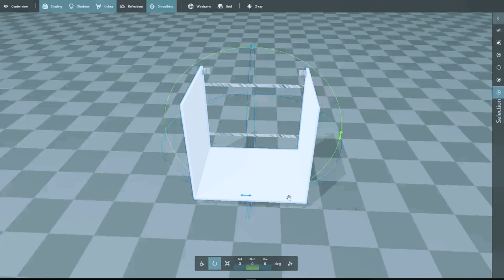DIY Kitchen Remodel for Under $5000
In this time-lapse video, we will showcase a remarkable kitchen renovation done on a budget of under 5K. Witness the incredible transformation as we take you through the process of revamping a kitchen with limited resources. Watch as the kitchen undergoes a stunning makeover, demonstrating how creativity and smart choices can achieve remarkable results. If you're looking for ideas and inspiration for your own kitchen remodel, this video is a must-watch. Join us as we show you how to transform your kitchen on a budget, leaving you with a space that is both functional and beautiful.

Tools Used -  Thank you for choosing to shop on Amazon
Mud Tools:
🛠️ 4 Pack Putty Knife Scraper
🛠️ Drywall Hand Tool Kit
🛠️ Plaster Mortar Board Holder
Mud:
🛠️ 1-QT DryDex Interior/Exterior Spackling
🛠️ Rock Hard Water Putty
Sanding Tools:
🛠️ Hand Drywall Sander
🛠️ Drywall Sanding Sheets
Sheetrock Tools:
🛠️ Premium Utility Knife
🛠️ Drywall Jab Saw
🛠️ 20V Oscillating Tool
Mounting Tools:
🛠️ Automatic Pencil
🛠️ 20V Hammer Drill
🛠️ #6 Dry Wall Screws
Tile Layout:
🛠️ Laser Level
🛠️ Chalk Reel Line Tool
🛠️ 25FT Tape Measure
Mud Prep:
🛠️ Paint and Mud Mixer
Tile Cutting:
🛠️ 7-inch Wet Tile Saw
🛠️ 7-Inch Continuous Rim Glass Tile Diamond Blade
🛠️ Goldblatt 2 Piece Glass Tile Nippers Set
Tile Install:
🛠️ 3/8" Square Notch Tile Trowel
🛠️ QEP Tile Leveling System Part A-Flat Clips
🛠️ QEP Tile Leveling System Wedges Part B
🛠️ QEP Tile Leveling System Pro Installation Pliers
Tile Grouting:
🛠️ Grouting Super Sponge
🛠️ Molded Rubber Grout Float
Molding Prep:
🛠️ 220 Grit Sandpaper
🛠️ Paint Brushes
Molding Setup:
🛠️ Multi-Surface Painter’s Tape
🛠️ SHARPIE Permanent Marker
Cut Molding:
🛠️ 12-Inch Miter Saw
Mount Molding:
🛠️ Stud Finder Wall Scanner
🛠️ Folding Step Stool
🛠️ Cordless Brad Nailer
🛠️ 2-inch Brad Nails
🛠️ Drip-Free Caulking Gun
🛠️ Acrylic Latex Paintable Caulk
Cabinet Assembly:
🛠️ 10-Piece Magnetic Screwdrivers Set
🛠️ One-Handed Bar Clamps
🛠️ General Purpose Hammer
🛠️ 8 inch x 12 inch Framing Square
🛠️ Rubber Mallet Hammer
🛠️ Heavy Duty Staple Gun
Plumbing Tools:
🛠️ 4-piece Adjustable Wrench Set
🛠️ 1/2 in. Inlet x 3/8 in. Outlet 1/4 Turn Angle Valve
🛠️ Teflon Tape
🛠️ Plumbing Cover Plates
Leveling Tools:
🛠️ 48-Inch Level
🛠️ 24-Inch Level
Drilling Tools:
🛠️ 20PCS Hole Saw Kit
🛠️ Titanium Drill Bit Kit Set
Trimming Tools:
🛠️ 20V Cut Off Tool
🛠️ 3 Inch Diamond Cutting Wheel
🛠️ 20V Impact Driver
🛠️ 7 Inch Speed Square
🛠️ V Notch Tile Trowel
🛠️ 1/8-inch Notch Trowel
🛠️ 1/16-inch Wide Tile Spacers
Handel Install:
🛠️ Cabinet Hardware Jig for Handles